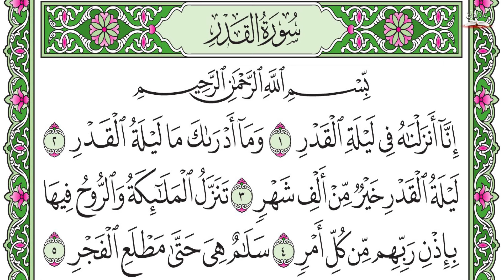سورة القدر - الشيخ احمد بن علي العجمي قناة_عالم_القران Surah Al-Qadr - Sheikh Ahmed Al-Ajmi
قتاة عالم القران
◀ تابعني على الإنستقرام :
ــــــــــــــــــــــــــــــ­ـــــــــــــــــــــــــــــــ­ـ
ــــــــــــــــــــــــــــــ­ـــــــــــــــــــــــــــــــ­ـ
✍🏼 قال الحافظ ابن رجب
    - رحمه الله تعالى - :
🌾 والاستغفار : طلب المغفرة ، والمغفرة : هي وقاية شر الذنوب مع سترها ، وكثيراً ما يقرن الاستغفار بذكر التوبة ،

🌾 فيكون الاستغفار حينئذ عبارة عن طلب المغفرة باللسان ، والتوبة عبارة عن الإقلاع عن الذنوب بالقلوب والجوارح.،
🌾 قال الحسن : أكثروا من الاستغفار في بيوتكم ، وعلى موائدكم ، وفي طرقكم ، وفي أسواقكم ، وفي مجالسكم أينما كنتم ، فإنكم ما تدرون متى تنزل المغفرة.